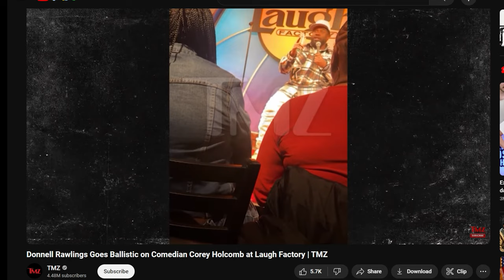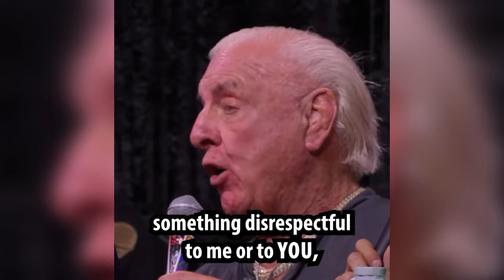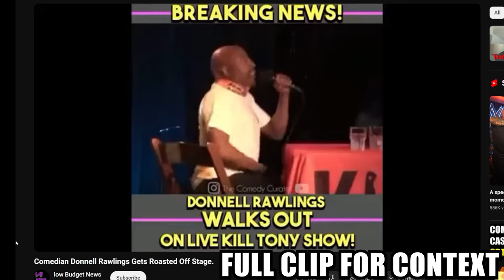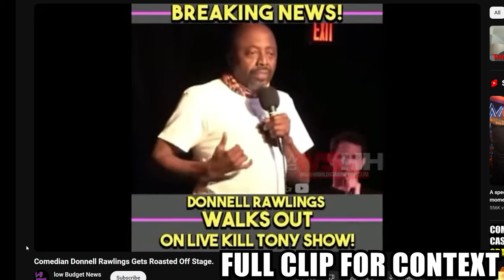Joe Rogan Calls Out Donnell Rawlings For Walking Out On Kill Tony Show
Joe calls Tony Hinchcliffe to see what happened and Donnell tries to explain his side
0:00 Donnell Rawlings Brings Up Kill Tony Appearance
1:42 TMZ -Donnell Rawlings Goes Ballistic on Comedian Corey Holcomb at Laugh Factory Clip
2:08 Donnell Rawlings Explains Why He Walked Out On Kill Tony Show
3:37 Joe Rogan Rips On Donnell Rawlings "Doctored" Footage Claims
4:15 Joe Rogan Calls Tony Hinchcliffe